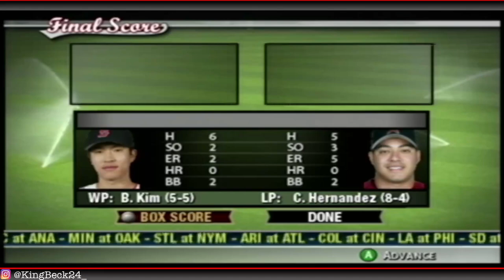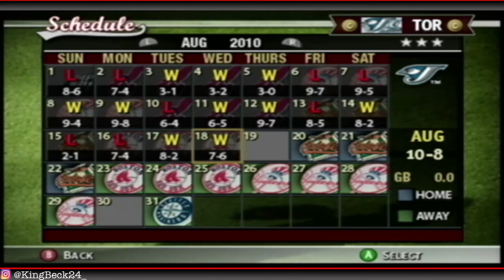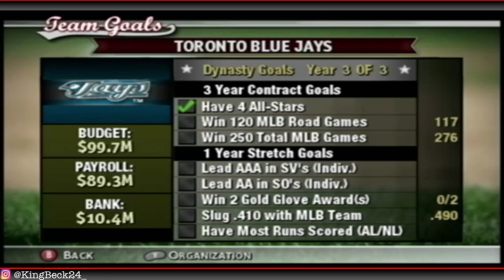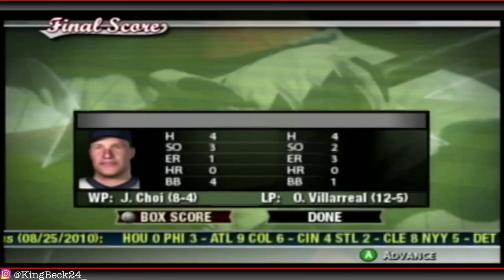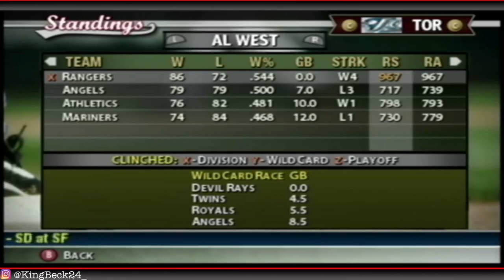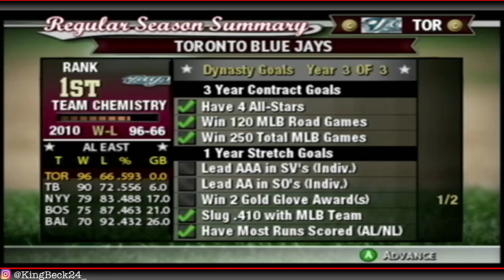Chasing another AL East Pennant - MVP Baseball 2005 - Dynasty Mode Commentary - Ep. 34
Closing out the season as we seek another AL East Pennant and playoff berth!